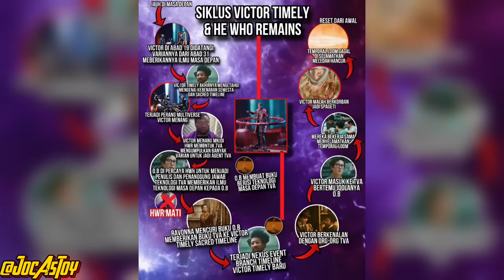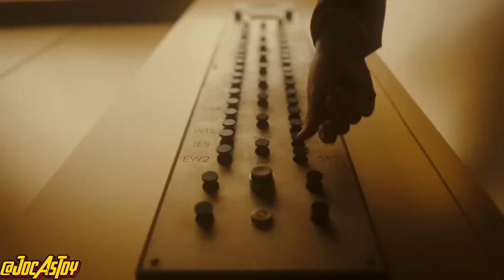TUJUAN UTAMA HE WHO REMAINS? ASAL USUL KEKUATAN Time Slipping Loki? Takdir Loki SEKENARIO HEBAT KANG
wazzap guys welcome to my Ytube Channel feel free to subs,follow,&comment❤️‍🔥